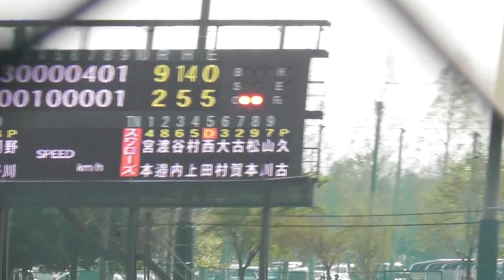2018年4月3日 イースタンリーグ 東京ヤクルト － 横浜DeNA 野川投手 9回裏の投球 定点カメラ【Yokohama db専用動画複製・転用禁止】